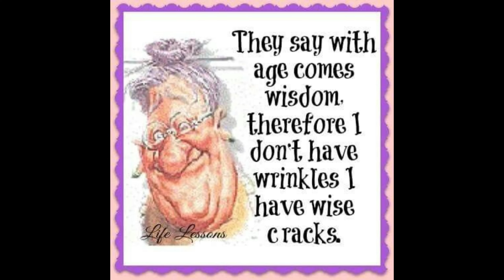10 BEST CONCEALERS of 2021 OVER 40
ALL PRODUCTS & MAKEUP ARE LISTED & LINKED BELOW

Today I'm sharing the top 10 best concealers of 2021.  My round up includes drugstore makeup, high end makeup and luxury makeup.  I want a full coverage concealer, but because of my mature skin under eyes, I have to have a lightweight concealer that doesn't settle into fine lines or wrinkles.  I also have crinkley under my eyes and some concealers can really show a lot of texture, caking and creasing.  Please let me know what your favorite concealer is and if you loved or hated any of the concealers that I review here today.  Have a fabulous day my friends!

Nyx Bare With Me Concealer Serum in Light

Catrice True Skin Concealer in Swan

Lancome Teint Idole Ultra Wear Concealer in 110 Ivoire

*Other Makeup Worn:
Tarte Shape Tape Cloud Cream in Light Neutral
Catrice Sungasm Highlighter
Colourpop Lippie Pencil in Cool BFF
(sorry out of stock)
Persona Liquid Lipstick in Flamingo

Also, if you would like to help a little more, when watching one of my videos please watch it all the way through, that helps to show the YT algorithm that people are interested in my video. If you have time, watch one or two of the ads shown with the video, that's the only way YouTubers get paid at all, if people watch the ads. So if you have a favorite Youtuber, you now know how you can support them with these little tips. THANK YOU SO MUCH FOR YOUR SUPPORT!